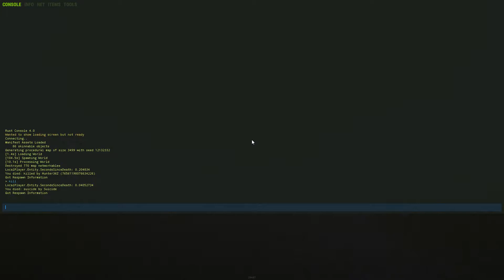Rust Raid da vingança Vanilla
Fomos raidados e corremos para nos vingar mas infelizmente tivemos alguns problemas